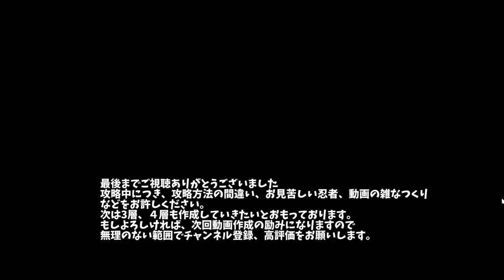【FF14/攻略】 次元の狭間オメガ零式 アルファ編2層 ALPHASCAPE v2.0 (SAVAGE) Nin PoV 【ぬけまる】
次元の狭間オメガ零式 アルファ編2層 ALPHASCAPE (SAVAGE)   Nin PoV  (忍者視点)になります。

★もし、この動画が少しでも良いなって思っていただけましたら
次回動画作成の励みになりますのでよろしくお願いいたします★

プロゲーマーでもなんでもないそこらへんのお兄ちゃんがプレイしていく動画です。楽しい動画づくりを目指していこうと思っています。

少しでも興味を持っていただけたらチャンネル登録、感想、ダメ出し、アドバイス等のコメント、高評価などなど気軽にいただけたら励みになりますのでよろしくお願いいたします。